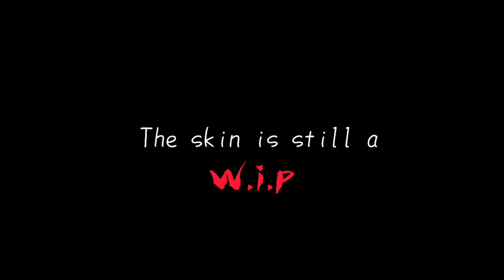Gt86 Nismo Livery (still WIP)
ill be working on in this livery soon so yeh.